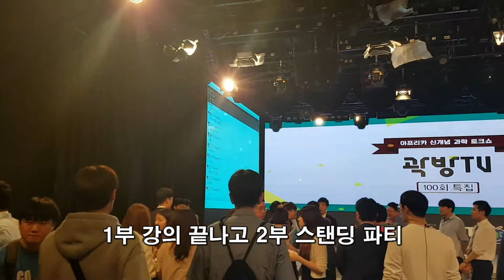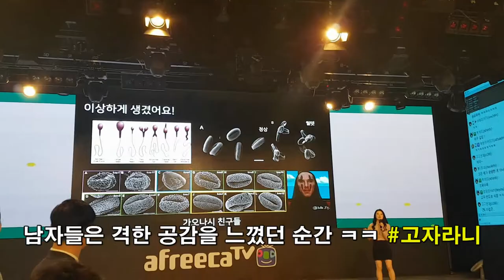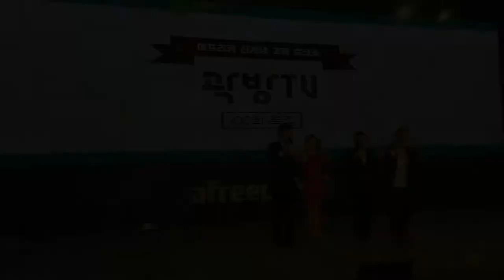운영자님 만나러 갔다가 곽방TV 100회 특집 방송 구경 | 2017.05.20 녹화 with 케빈, 토익킹김대균, 라임양 님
프릭업 스튜디오 네트워크 상황이 좋지 않아서... 그냥 고해상도 녹화만 했어요. 풀 영상 다시보기는 3일 동안 곽방TV 방송국에서 볼 수 있어요.

단체 사진 촬영에 참가한 곽방TV 에러 님, 라임양 님과 기타 시청자 분들에게 감사.